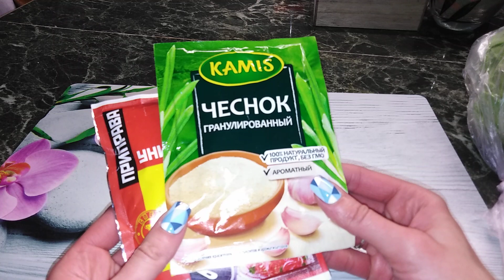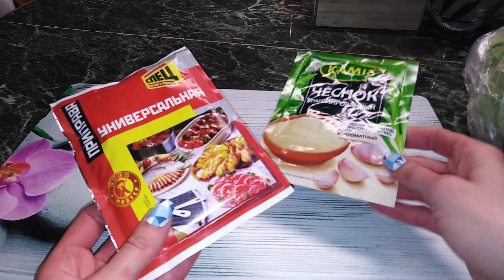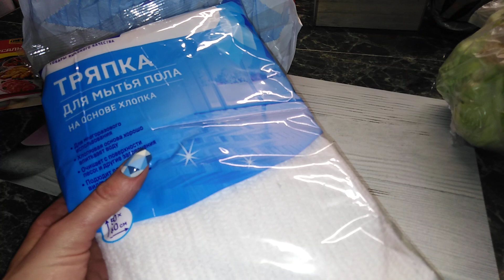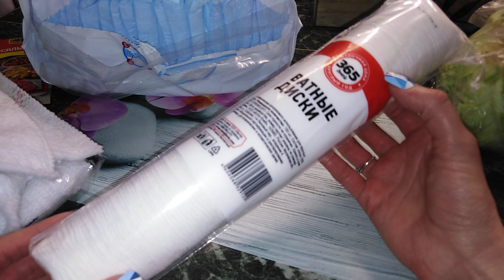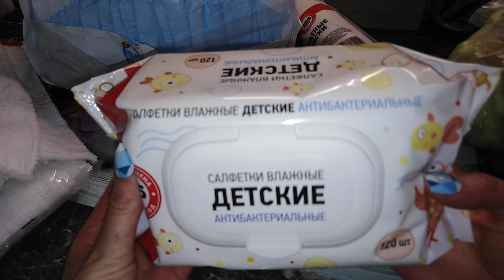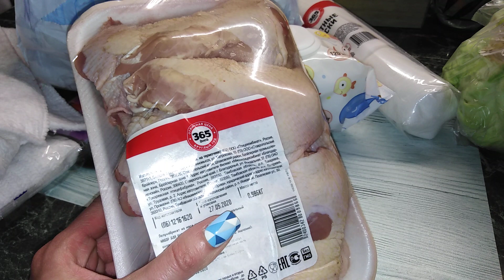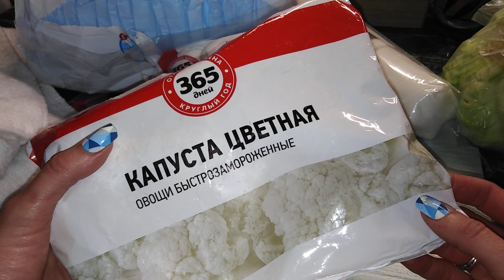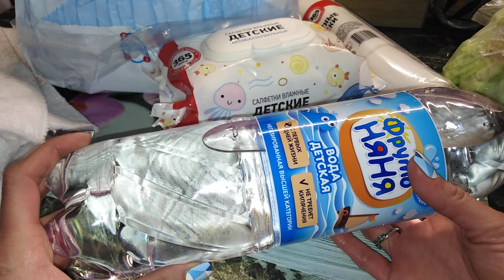Заказ продуктов через СБЕРДОСТАВКА/ лента/ обзор покупок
RPIH6W1A

QHN-59409-ZKXG

4ku66v